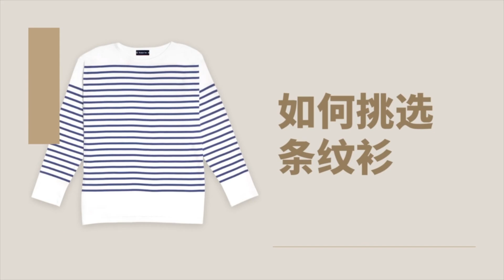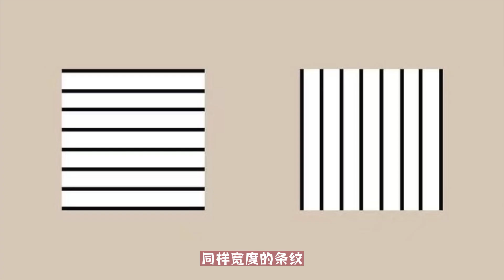春夏法式穿搭必備!條紋衫挑選穿搭技巧【法式優雅】frenchchic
作為french chic法式優雅必備單品，條紋衫又稱海魂衫以經典，簡潔，優雅，百搭，實用等特點讓它在春季穿搭中佔據極其重要的位置！所以今天這期我們就來好好聊聊它！

你也可以在這裡找到我喔:
🍉西瓜视频：MissY歪小姐
💋推特Twitter:歪小姐🇫🇷